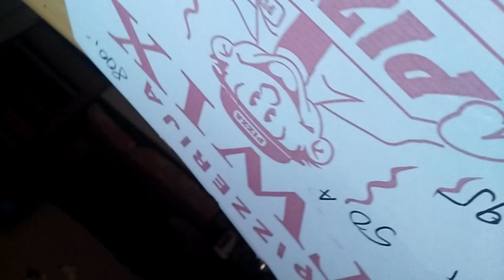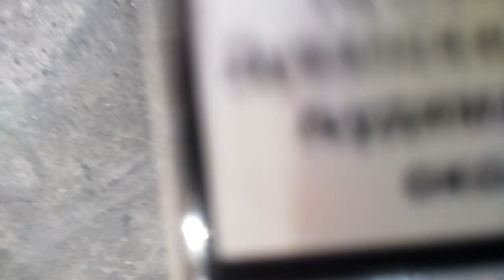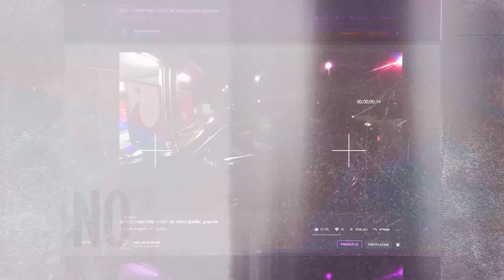Samo par sati nakon Vakcine za Koronu, ovo SE DESILO!? Sta se desilo? Pogledajte!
5$ odma

💵🔴 YOUTUBE CHANNELS 🔴💵
🔴 DOLLAR GOSPODA

💰LEPI💰 900$
💰 Lolipon 736.99$
💰 Skins 627.49 💰
💰 ZVEZDA💰 609$
💰Gomas 519.44 💰
💰 Skinsss 415.28 💰
💰THOMA💰 371$
💰BrateX💰260$
💰ZIZO💰 220$
💰 Skegro67💰 150$
💰lukavarga💰 132$
💰BATA007💰 109$
💰TheChuka💰 80$
💰Kokalo💰 69$
💰RrScorpion💰 61$
💰gllance💰 60$
💰Emanuel💰 55$
💰djolejedi💰 35$